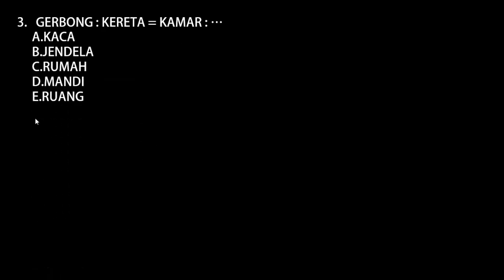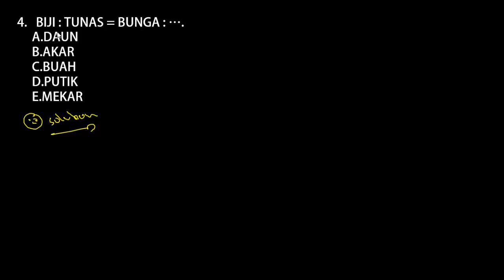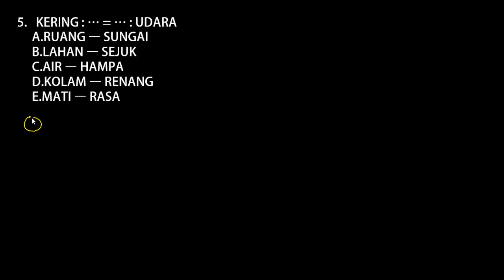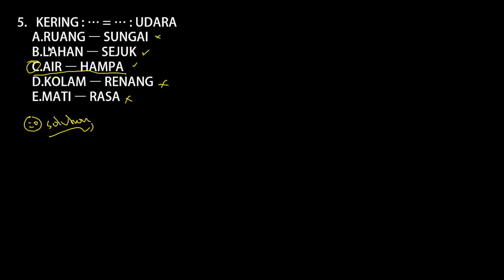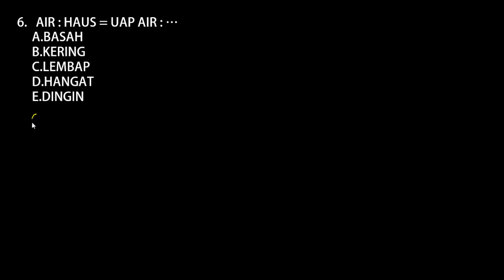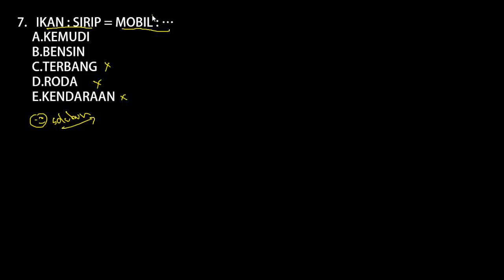Pembahasan Soal PPPK 2021 Tes Bakat Skolastik - Penalaran Verbal (Part.20)